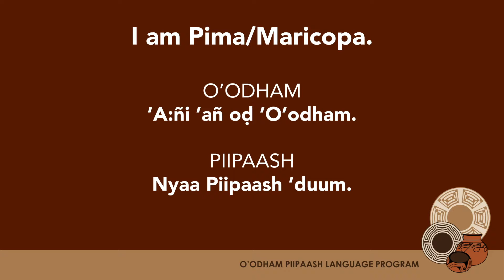O'odham/Piipaash Phrases: I am Pima / Maricopa.